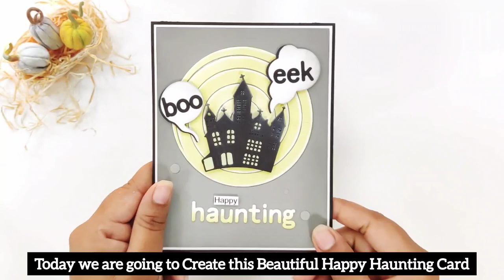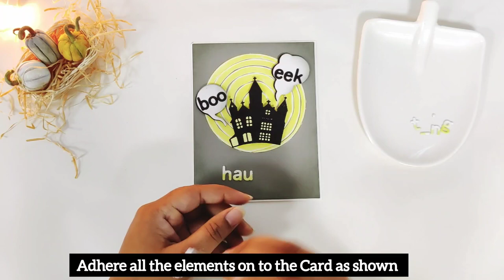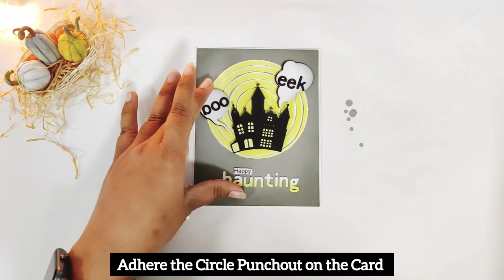How to create Spiral Background?